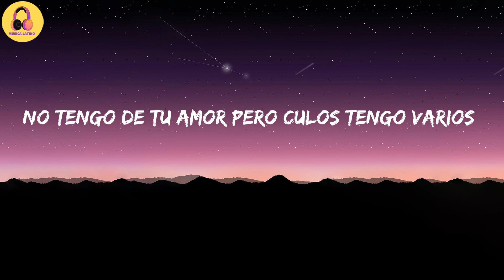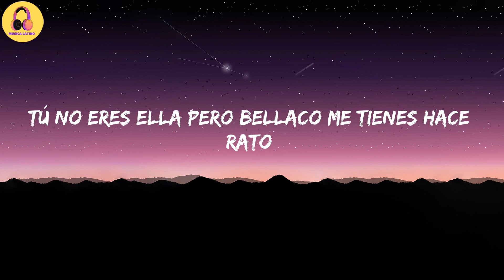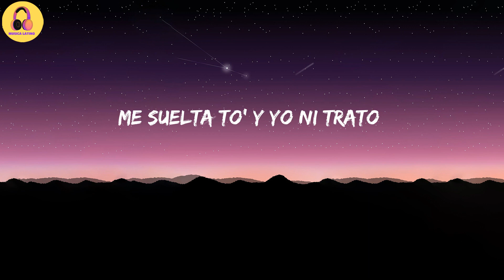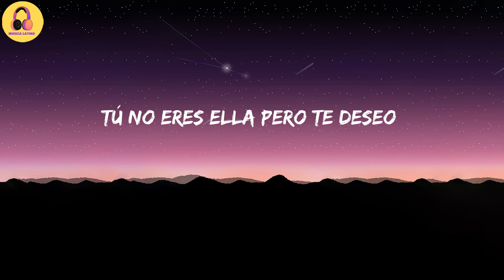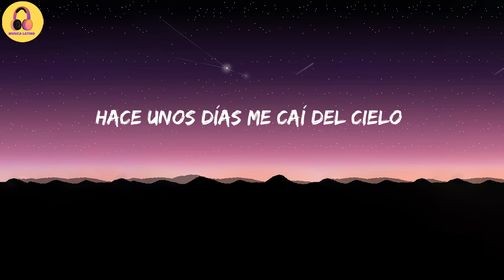Rauw Alejandro-Cúrame (Letra/Lyrics)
Letra:

Se arrebató
Baila, baila
Ra-Rauw
Kenobi
Handsome